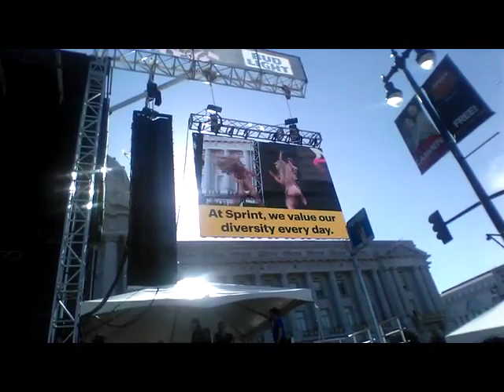VID 20160626 173319 x264